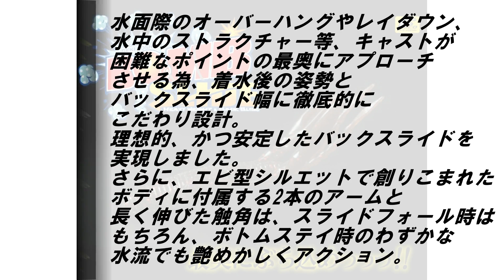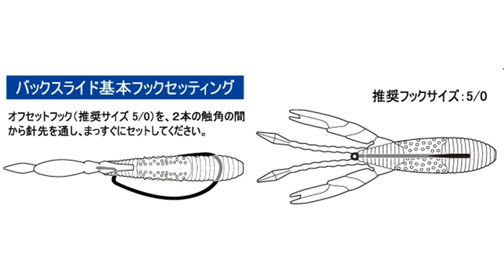【ガンクラフト】ボムスライド 水中アクション映像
水面際のオーバーハングやレイダウン、水中のストラクチャー等、キャストが困難なポイントの最奥にアプローチさせる為、着水後の姿勢とバックスライド幅に徹底的にこだわり設計。
理想的、かつ安定したバックスライドを実現しました。
さらに、エビ型シルエットで創りこまれたボディに付属する2本のアームと長く伸びた触角は、スライドフォール時はもちろん、ボトムステイ時のわずかな水流でも艶めかしくアクション。
カバー内部のみんならず、カバー外からオープンウォーターまで、誘い、喰わせる、事ができる攻撃型ソフトベイトに仕上がりました。
バックスライドフォール、ステイ、ポーズ、アクション、そのすべてでバイトチャンスを得ることができる、高密度、高比重ソフトベイト。
それがボムスライドです。
(ガンクラフト　HP)

水中アクション詳細

使用カラー
ｸﾞﾘｰﾝﾊﾟﾝﾌﾟｷﾝ

【使用リグ】

バックスライドセット
ﾌｯｸ5/0

直リグ

ネコリグ

ワッキーリグ

ラバージグ
アーキーヘッド

ラバージグ
フットボールヘッド